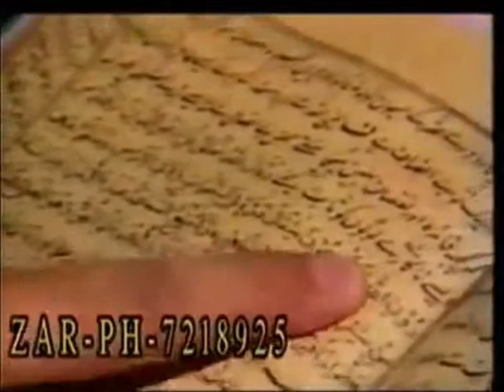13-REF-The_Prophet_is_Worthless-Deobandi_Beliefs-WHY_THE_DIFFERENCES_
GOOGLE PLUS

SCRIBED

GOOGLE APPS

Jazaakumul-Laahu Ta'aalaa